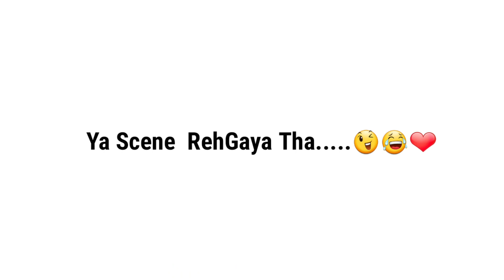Hunting In Hayatabad Peshawar|Pakistan|Artemis P10 Airgun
Hunting Vlog in  Hayatabad Peshawar  Pakistan